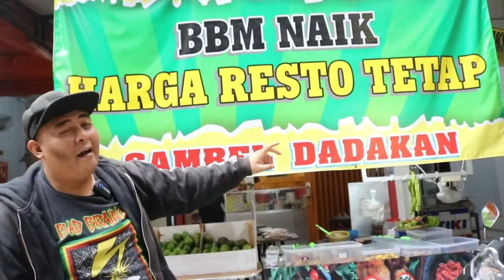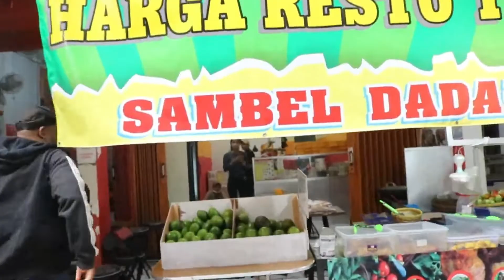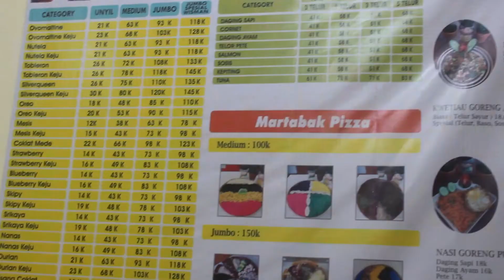Suka Pedas Alami?? Mampir ke Resto Sambal Dadakan Jembatan 2 Rawalumbu aja..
Kawan Rujuk Yang Suka Makanan Pedas Yuk Icip-icip Resto Sambal Dadakan yang berlokasi di Jembatan 2 Rawalumbu samping indomaret.

Banyak Varian Menunya selain ayam goreng, ada juga varian ikan goreng seperi lele, nila, bandeng, eth bukan itu aja disini juga ada menu pete dan jengkolnya juga loh..

Nah abis makan pedas-pedas kawan rujuk harus nyobain martabak alim yang bikin lidah bergoyang. Yuk buruan ke Resto Sambal Dadakan..

Terima pesanan juga looh. Minat langsung aja TLP ke : 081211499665/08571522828

Resto Martabak Alim & Sambal Dadakan
Alamat : Jembatan 2 Rawalumbu Jl. Dasa Darma Raya No. 14, kelurahan Bojong Rawalumbu, kecamatan Rawalumbu, Kota Bekasi.

Gofood : Martabak Alim Premium Rawalumbu
Grabfood : Martabak Alim Premium Rawalumbu
Shopeefood : Martabak Alim Premium Rawalumbu